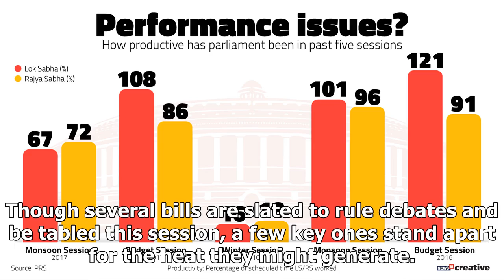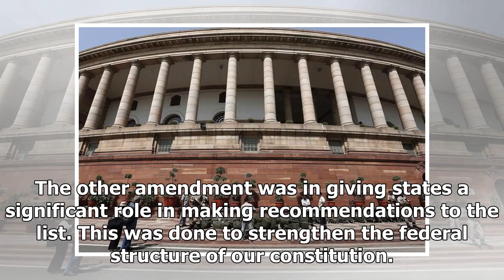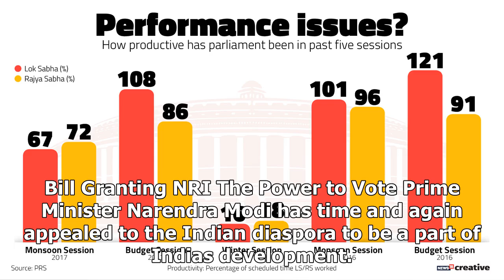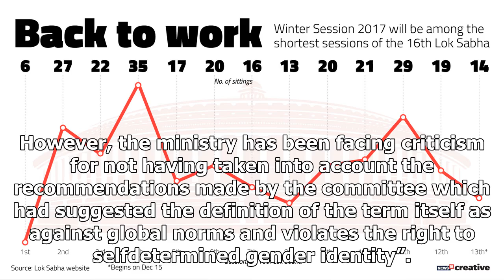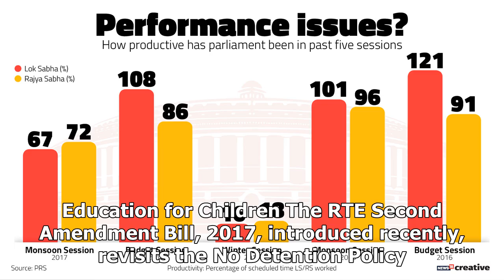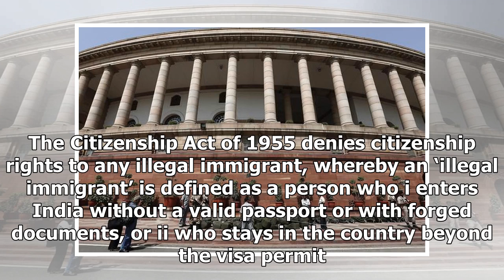Triple talaq bill set to be introduced in parliament after cabinet approval today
New Delhi As the Parliament convenes on Friday for the Winter Session, the Union Cabinet is also meeting in the afternoon and is likely to clear the bill on triple talaq. Th bill piloted by the law ministry stems from the recent Supreme Court verdict...